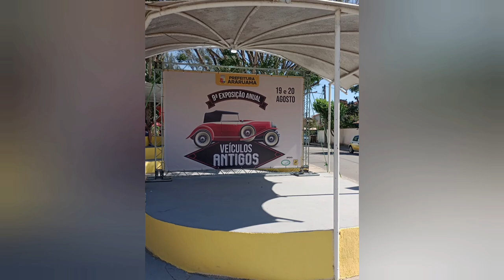9° EXPOSIÇÃO ANUAL DE CARROS ANTIGOS EM PRAIA SECA ,ARARUAMA-RJ 2023 Música: Feel like that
Música: Feel like that
Músico: Nordgroove